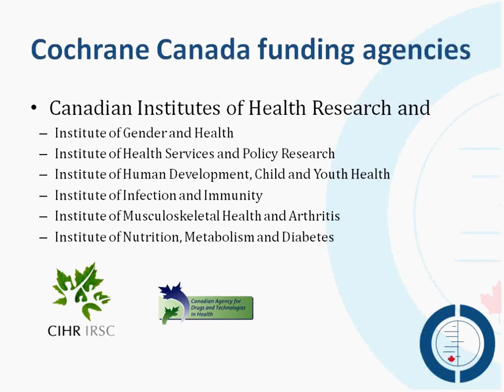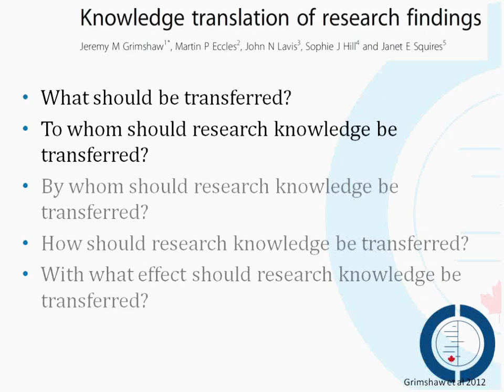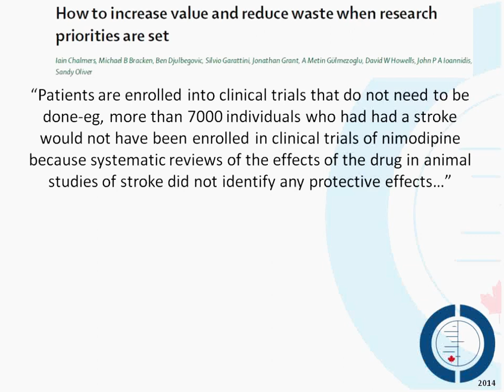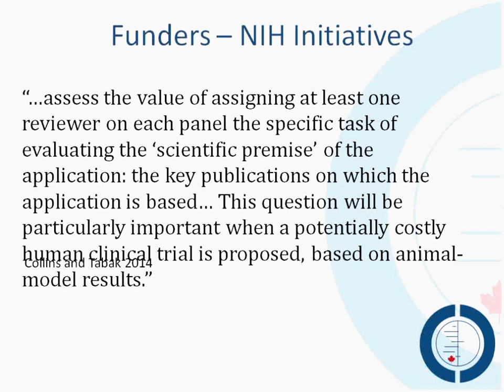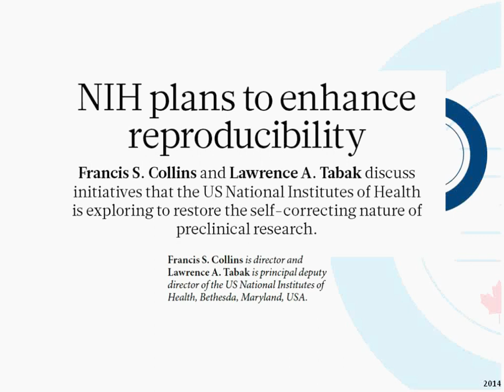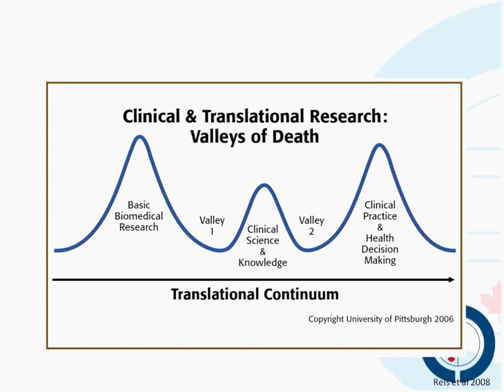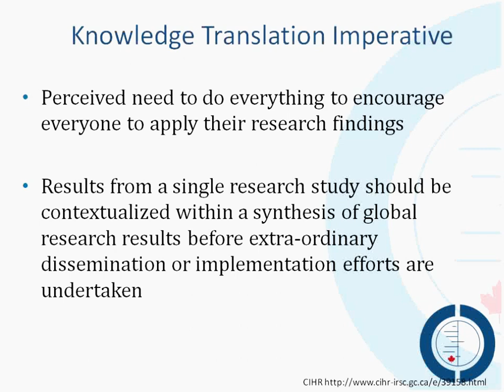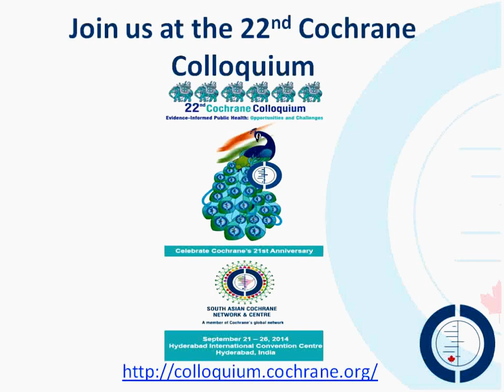CCC Systematic reviews of preclinical animal research: who are the potential knowledge users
Recorded webinar on Systematic reviews of preclinical animal studies webinar series with Marc Avey, PhD.
Systematic reviews of preclinical animal research: who are the potential knowledge users?
Presented on 10 July 2014 in English
Improving the translation and reproducibility of preclinical animal research has become an important topic of discussion for funders, journals, industry and scientists. Systematic reviews of preclinical animal research have been a major contributor to this discussion. This webinar will explore 1) the potential knowledge users of preclinical systematic reviews, and 2) how systematic reviews may be integrated into the knowledge management system.

Speaker: Marc Avey, PhD
CIHR Post-Doctoral Fellow, Clinical Epidemiology, Ottawa Hospital Research Institute